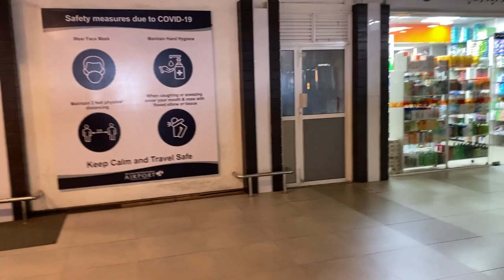1st Day in maldives | Traveling on speedboat, super awesome experience. Vlog #3 | maafushi island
First day at maldives Traveling to maafushi island. Journey via speedboat was super awesome.